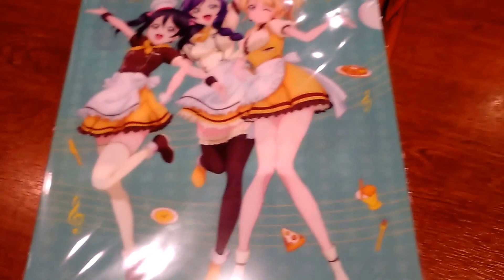絵里ちゃん、希ちゃん、にこちゃん COCO'S（ココス）×ラブライブ コラボキャンペーン クリアファイル（３年生）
３年生の絵柄もとてもかわいかったです！
来週からはアクリルスタンドパネルですね。こちらも楽しみです。